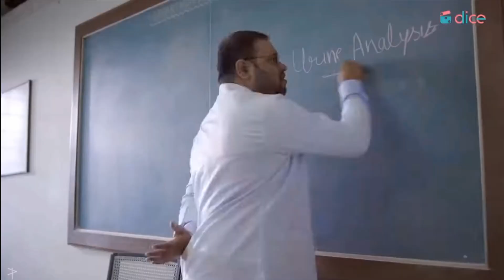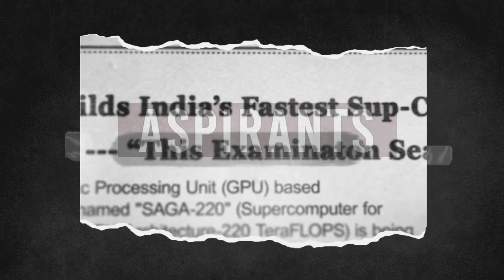Top 5 Web Series In Hindi |Part-2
Hello, Friends👭 Welcome to Top 5 Web Series🎬 In Hindi Part-2. Today There are 5 Mind Blowing Web Series🎬 For You.

Indian web series have gained immense popularity in recent years, offering a wide range of captivating and diverse narratives. These series span various genres, including crime, drama, romance, comedy, thriller, and more, catering to different viewer preferences. With high production values, compelling storylines, and stellar performances, Indian web series have made a significant impact on the entertainment industry.

They explore social issues, feature complex characters, and deliver thought-provoking narratives that keep viewers hooked. With their engaging storytelling and innovative approach, Indian web series have garnered international recognition and have become a part of popular culture. The rise of streaming platforms has made these series accessible to a global audience, further fueling their popularity. Whether you're a fan of intense crime dramas, heartwarming family stories, or gripping thrillers, Indian web series offer a vast array of options to explore and enjoy.